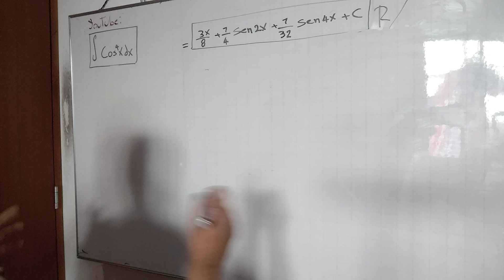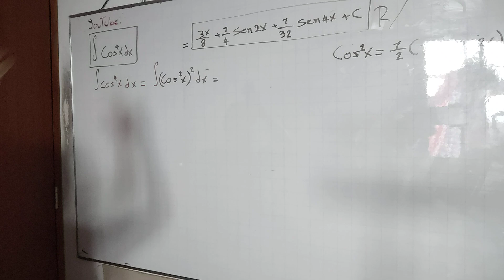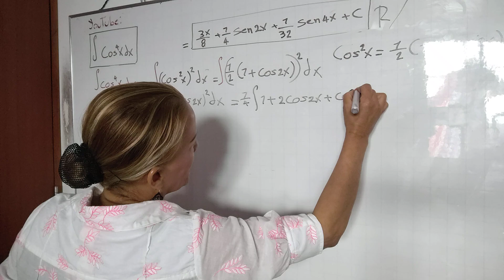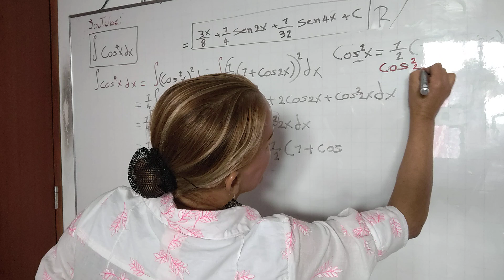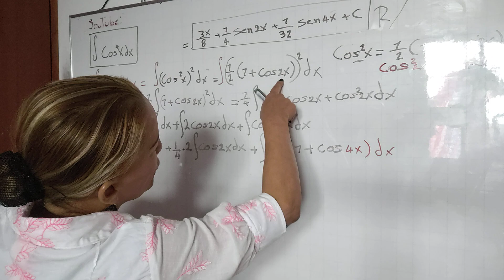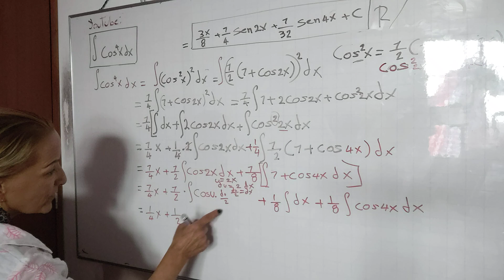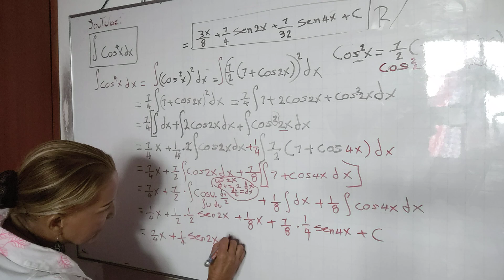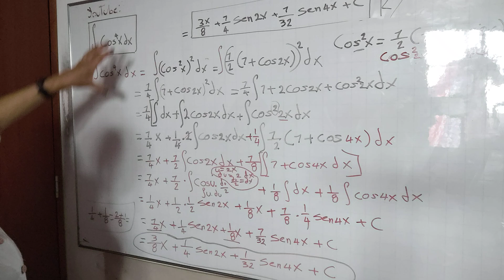Psicología , integrales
Mediante las matemáticas como es el caso de  integrales  damos terapia a lamente.